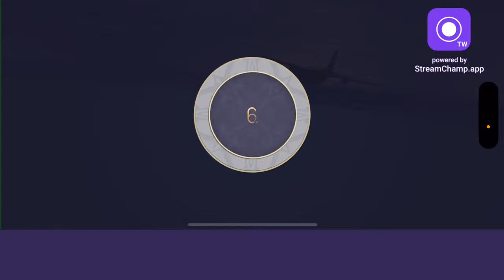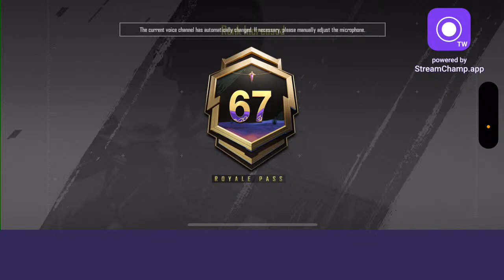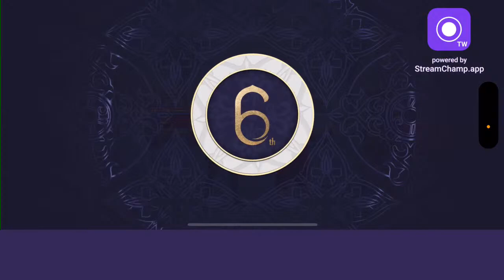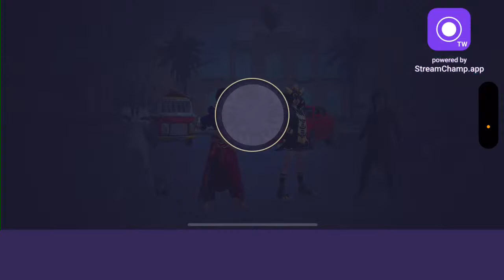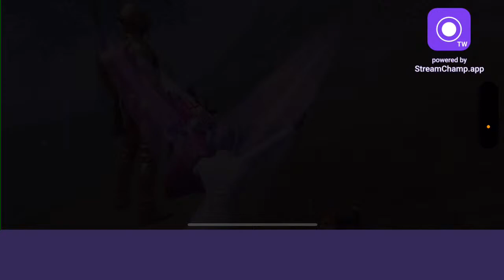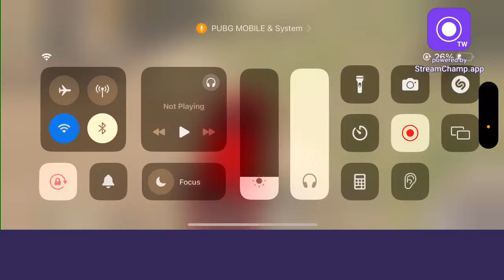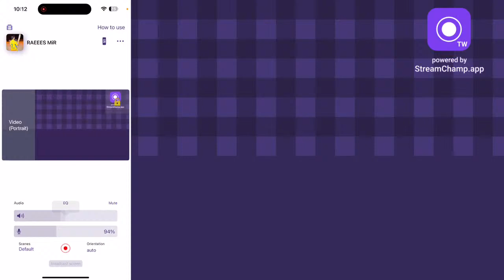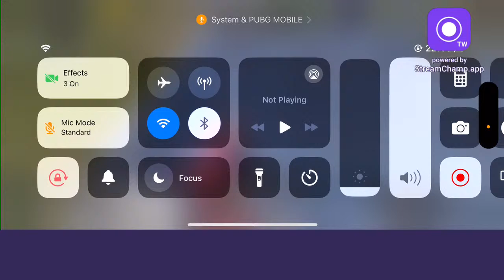Tournament Matches| Mir Is Live | PUBG MOBILE | NEW EVENT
Assalam u Alaikum. This is MiR AFZAL (RAEEES MIR) . A Nomal Gamer from KARACHI.I do live stream PUBG MOBILE on my youtube channel.